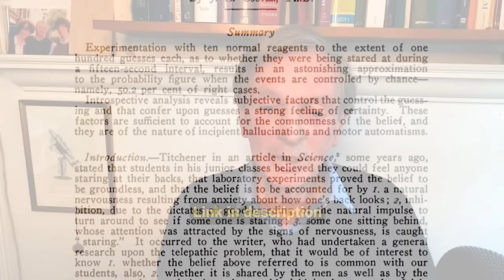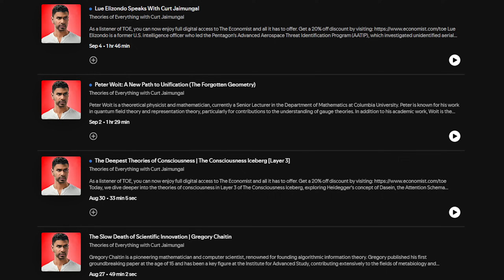Do Morphic Fields Prove "Memory Exists in Nature"?